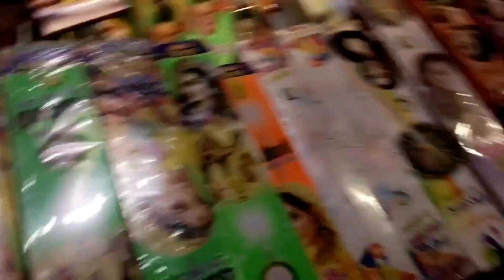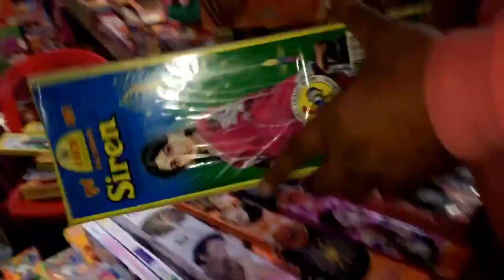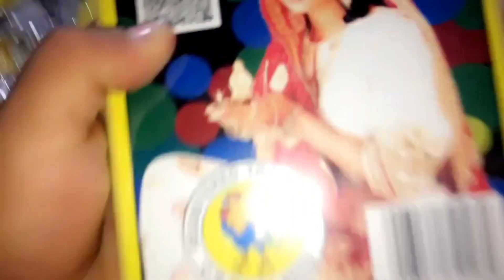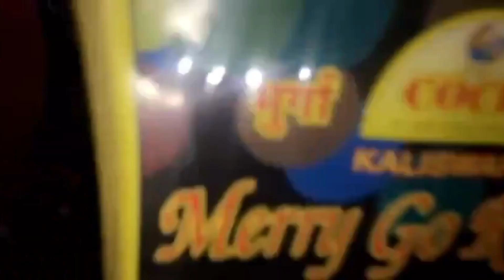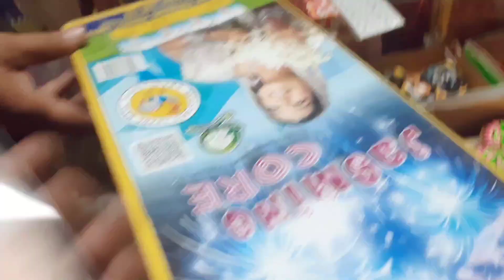Patakho Ki Shopping Ki Done 👌 || SHIVAM BHATIA VLOGS